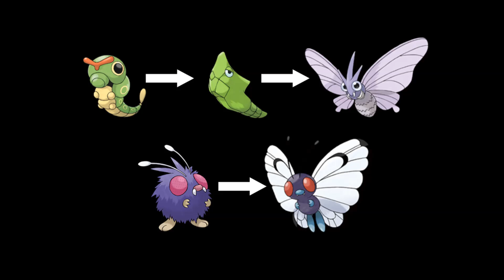Pokemon Facts And Trivia! Episode 7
Keep Up The Ratings For More Pokemon Facts And Trivia!